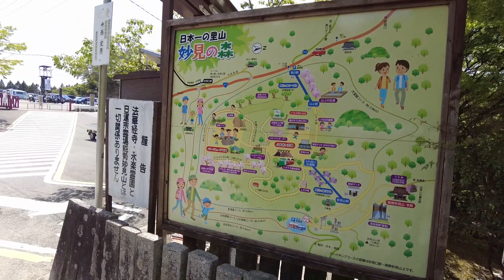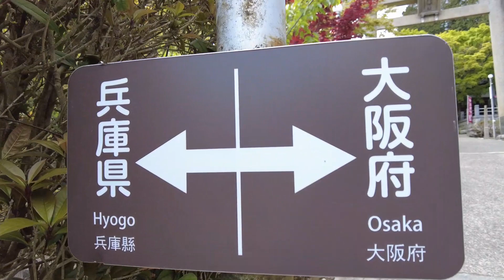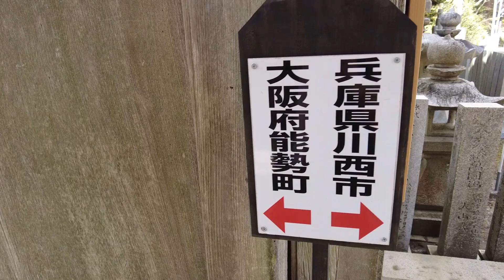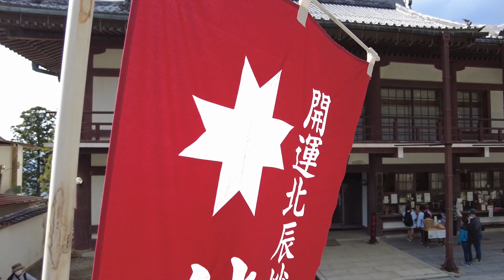The High Mountains of Osaka/ 妙見の森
We went on day trip to Nose, the northernmost village high in the mountains in Osaka Prefecture. We did some hiking and visited Myokenzan Temple./ 「にほんの里１００選」に選ばれた里山風景が楽しめる、「妙見の森」をぶらぶら散策してみましょう！

0:00 - Introduction/ 妙見の森のご案内
0:56 - Observation deck #1/ 展望台 Part1
1:59 - Chair lift/ 妙見の森リフト
5:09 - Observation deck #2/ 展望台 Part2
6:13 - Flowers in the plaza/ ふれあい広場
8:33 - Picnic area/ リフトの見える丘
10:49 - BBQ area/ BBQテラス
12:22 - Observation deck #3/ 展望台 Part3
13:25 - Entering Nose Myokenzan Temple/ 日蓮宗霊場 能勢妙見山
14:54 - Seirei & Observation deck/ 星嶺と展望デッキ
17:53 - Myokenzan Temple/ 能勢妙見山
25:16 - Farewell message/ ドリューからのメッセージ